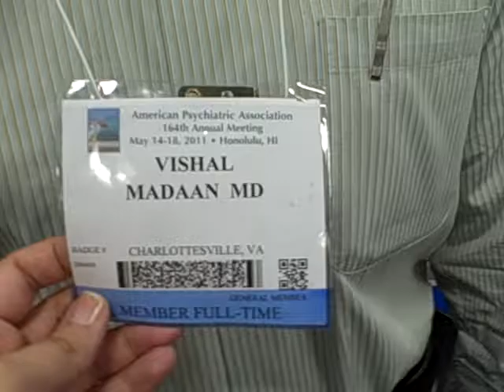APA Annual Meeting 2011 - Vishal Madaan, M.D.